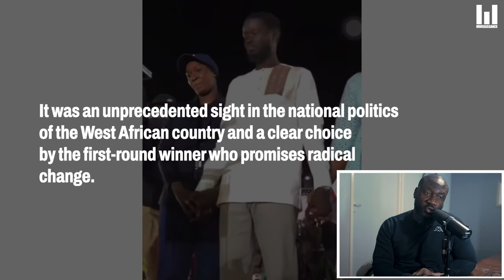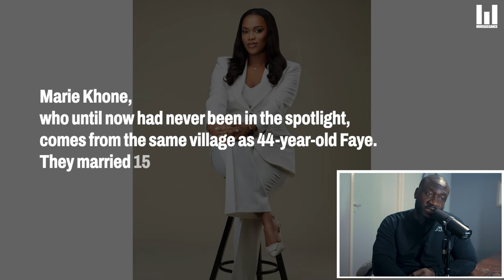HERE IS WHY THE SENEGALESE PRESIDENT HAS 2 WIVES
Senegal's incoming president to take office with two first ladies
In the closing moments of the electoral campaign, Senegal's president-elect Bassirou Diomaye Faye, who is due to be sworn in as the country's new leader on Tuesday, stepped onto the stage holding the hands of both his wives Marie and Absa.